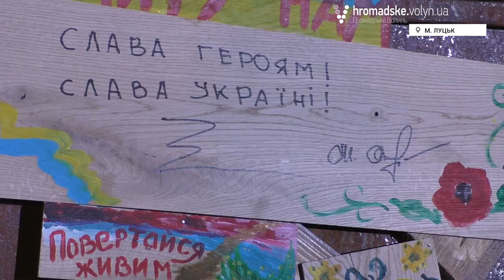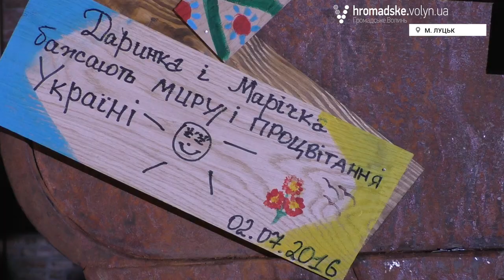Казковий кінь збирає гроші для бійців АТО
Казковий металевий кінь поселився у Замку Любарта у Луцьку. Під час фестивалю «Ніч у Луцькому замку – 2016» диво-істота збирала гроші на арт-терапію для волинських атовців.